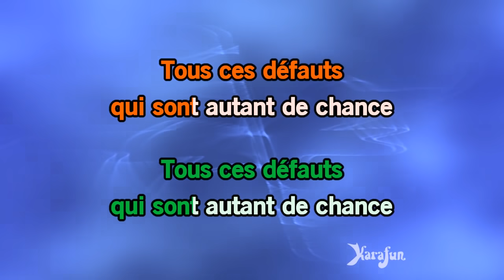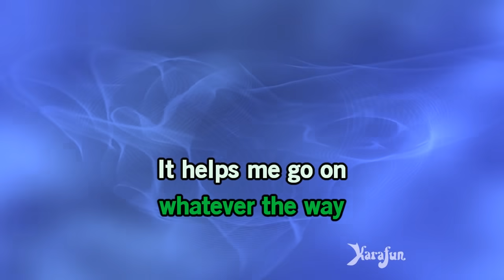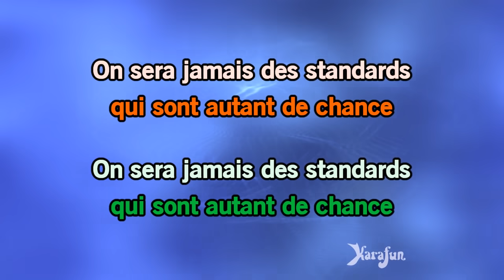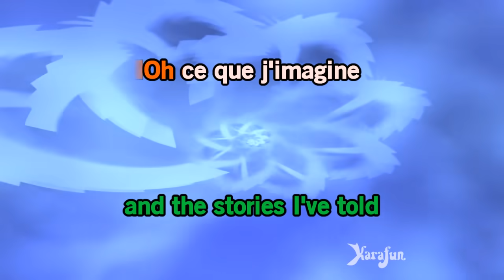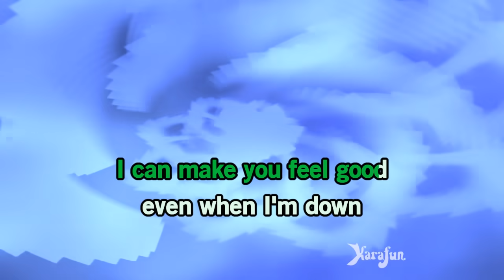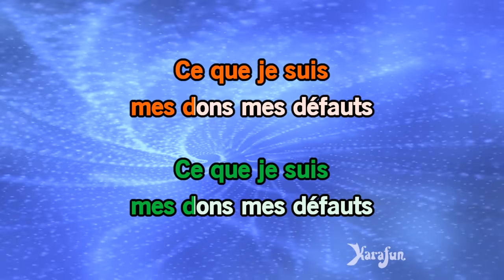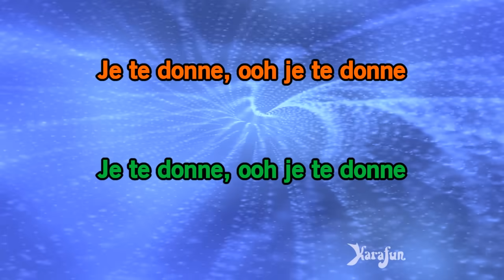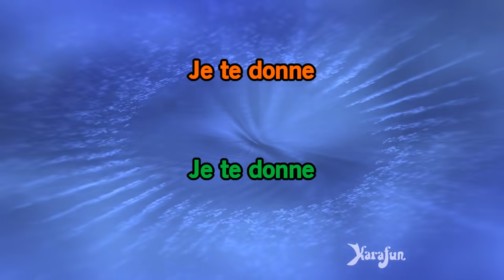Karaoké Je te donne - Jean-Jacques Goldman *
* Cette version contient un guide vocal d'apprentissage à faible volume. La version karaoké sans guide vocal est disponible Cet enregistrement est une reprise de Je te donne rendu célèbre par Jean-Jacques Goldman - Le titre proposé est un Playback et non la musique originale, il n'est pas chanté par Jean-Jacques Goldman. Cette version instrumentale/playback contient un guide vocal, les paroles et les choeurs.